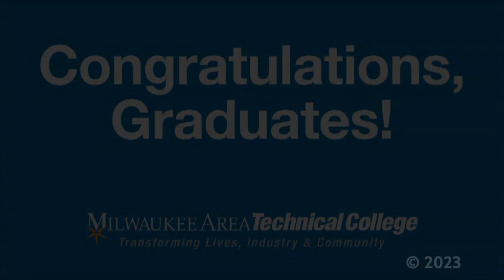MATC | Commencement | Winter 2022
On Sunday, December 18, 11 a.m., Milwaukee Area Technical College hosted its 2022 Winter Commencement at Fiserv Forum in Milwaukee.

More than 850 students received their associate degree, technical diplomas, apprenticeship and adult high school diplomas. In addition, 14 candidates for graduation who have served in the U.S. military received red, white and blue cords from the college.

MATC Outstanding Associate Degree Award recipient Iris Sanchez delivered the student address. Her remarks included how limitless courage plays an important role in our lives and how unwavering perseverance toward goals and dreams delivers positive results.

Sanchez has appeared on the president’s list four times, the vice president of learning’s list twice and is in the Scholastic Honors Program, National Society of Leadership and Success, and the Phi Theta Kappa Honor Society.

Her goal is to share the importance of diet and lifestyle choices on everyone’s quality of life by becoming a registered dietician and nutritionist.

She came to MATC because as a new mother, she wanted an education close to home with affordability, high-quality instructors and the ability to transfer to a four-year university.

She credits her success, in part, to her bilingual academic life coach -- formerly a retention coach -- who has been an open ear and a soundboard for creative ideas.